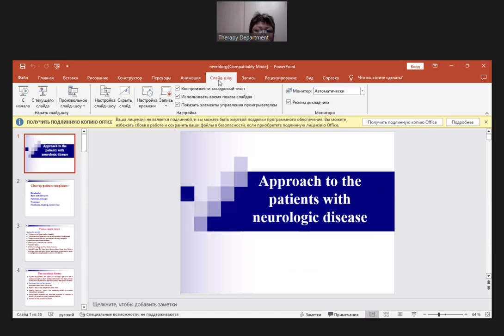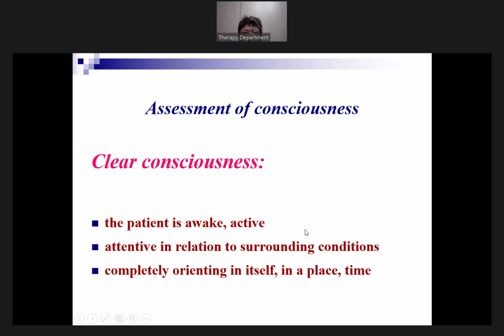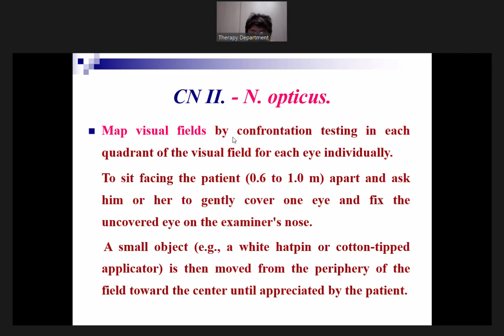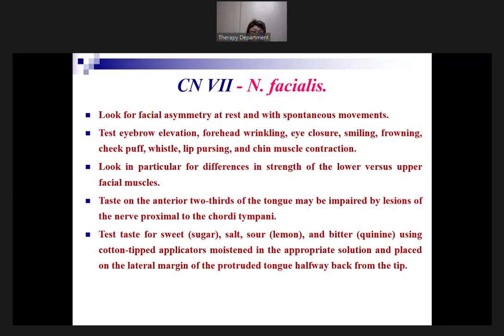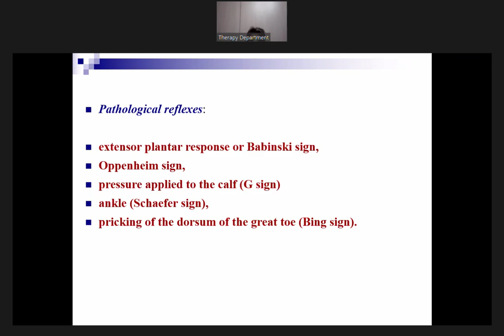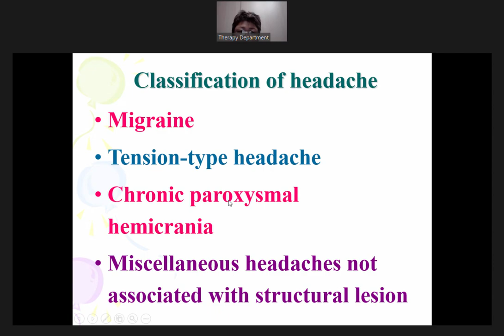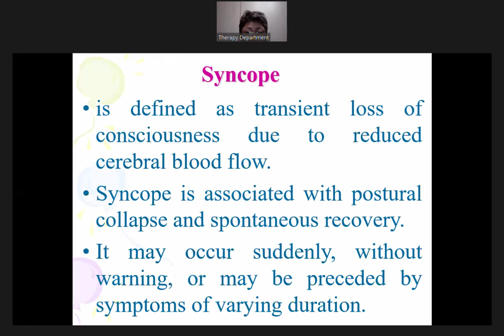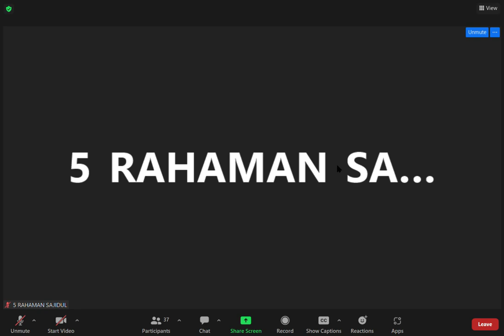Therapy Lecture 3 part 1